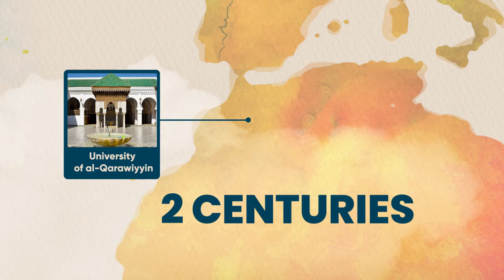The Founder Of The World's Oldest University - Fatima Al Fihri | Muslim Pioneers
Fatima al-Fihri is known for building the famous mosque of al-Qarawiyyin, which became the first religious institute and the largest Arab university of North Africa in the tenth century. It attracted a lot of students and renowned scientists.

Right now the university of al-Qarawiyyin is considered by Unesco and the Guinness Book of World Records to be the oldest continually operating university in the world.

Fatima had the courage to invest a large amount of money to build the mosque, the vision to make it an educational institution, the persistence to put in consistent effort and overcome the challenges that she faced, and the passion for her faith and for education to help her keep going when times were tough.

🎁 [Free Training] How Muslim Professionals Can Build A 6-Figure Halal Online Business

🎙️ [Podcast] Learn How To Succeed In Business & In Life From Other Successful Muslim Entrepreneurs